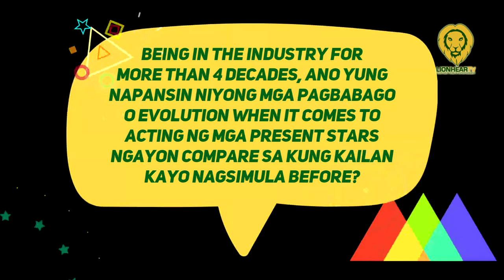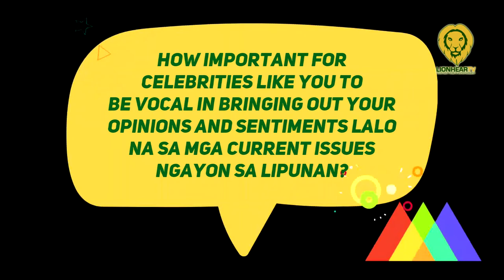Tetchie Agbayani, hindi maaatim na hindi magsalita kapag may nakikitang problema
Tetchie Agbayani believes celebrities like her are citizens of the Philippines as well, so they have the same freedom of speech as any citizen has.